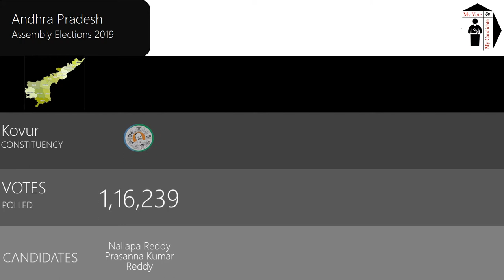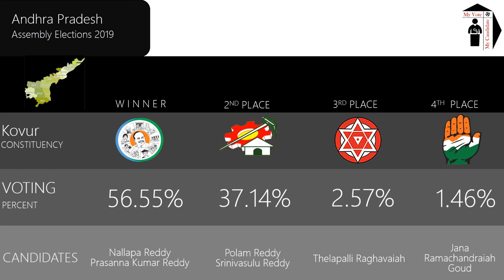Kovur Assembly Constituency